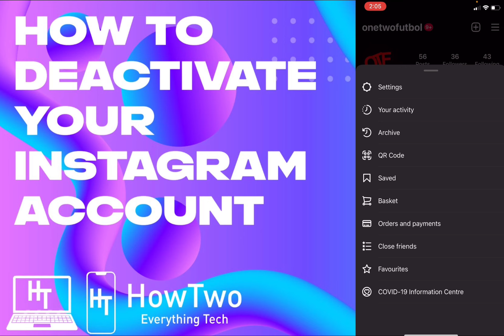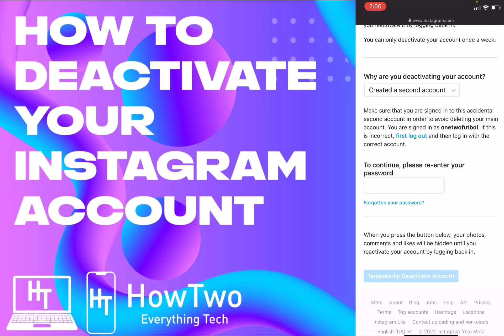How to Deactivate your Instagram account - 2022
In this video I am going to explain how to Deactivate your INSTAGRAM account.

Post notifications on 🔔